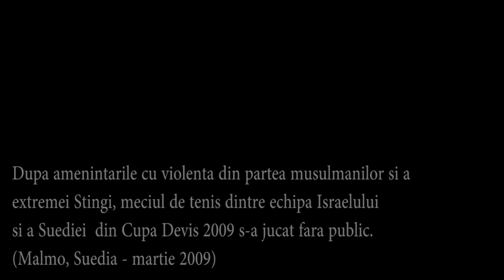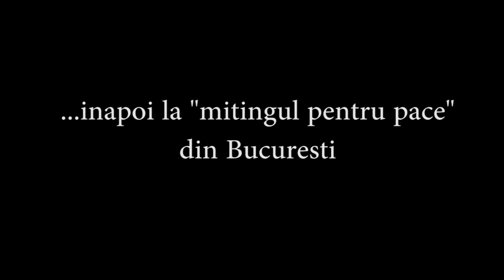Extremism islamic in Bucuresti (23noi 2012, in fata Ambasadei Israelului)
"[Amintiţi-vă de] Khaibar, Khaibar, oh evrei! Armata lui Mahomed se va întoarce!"
Khaibar este numele ultimului sat evreiesc cucerit de armata lui Mahomed în 628. Mulţi evrei au fost ucişi în acea luptă, care a marca sfîrşitul prezenţei evreieşti în Arabia. Există musulmani pentru care acea luptă e un precursor al viitoarelor războaie împotriva evreilor.

(islam radical romania)